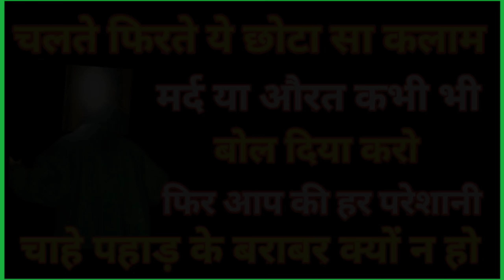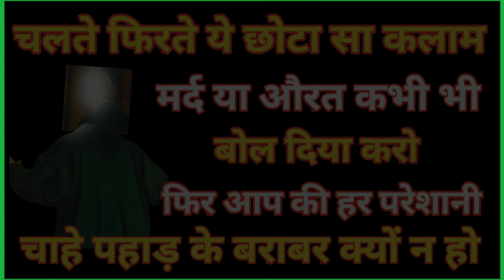Chlte firte ye chota sa kalam padh liya karo fir hr pareshani dur ak dm aazmaya huwa hai